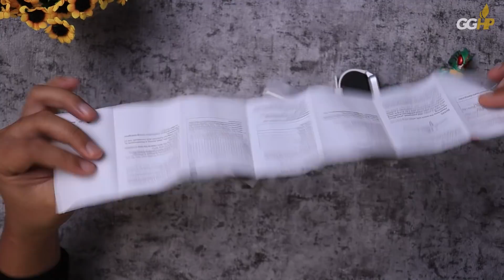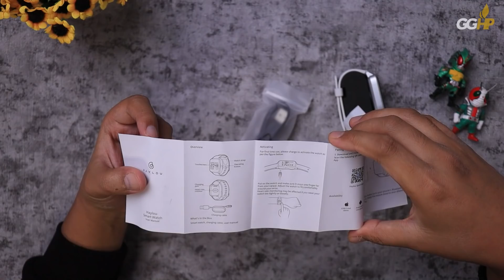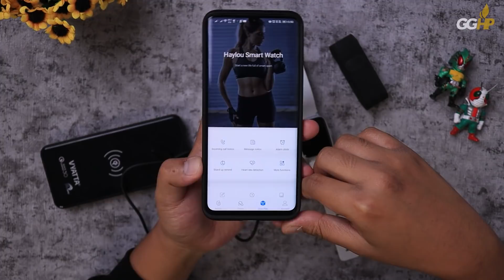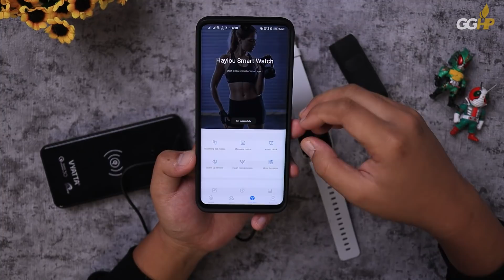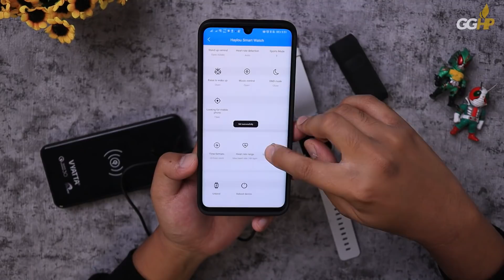SMARTWATCH 300-RIBUAN PALING WORTH IT? Sudah Coba XIAOMI Haylou LS01?